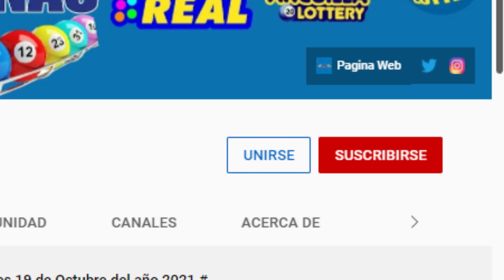Lotería New York Noche Resultados de hoy Viernes de Enero del 2022